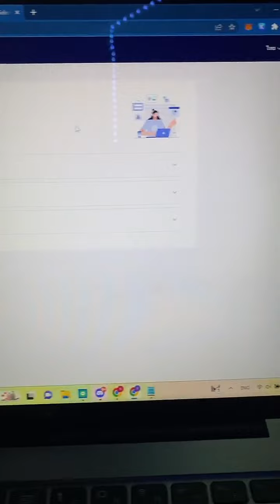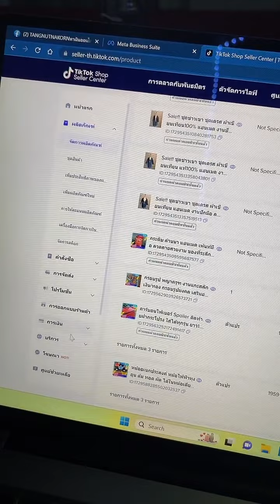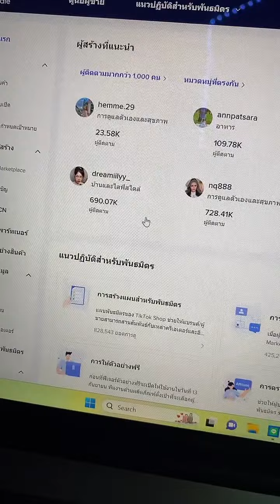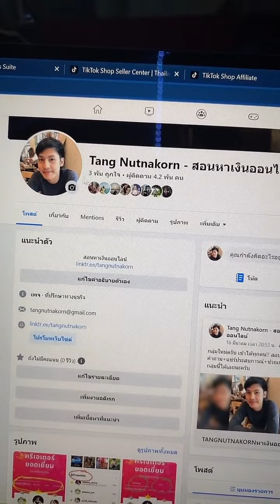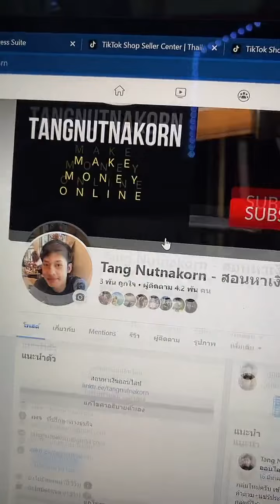นายหน้าtiktok shop อัพเดทด่วนก่อนสงกรานต์!! (Live ย้อนหลัง 11.4.2023)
อัพเดทด่วน ใครยังไม่ได้สมัครให้รีบไปสมัครและเชื่อมบัญชีมาร์เก็ตติ้งให้เรียบร้อย ผู้ติดตามเกิน1,000แล้วไม่ต้องเชื่อมนะครับ เปิดทำนายหน้าได้เลย